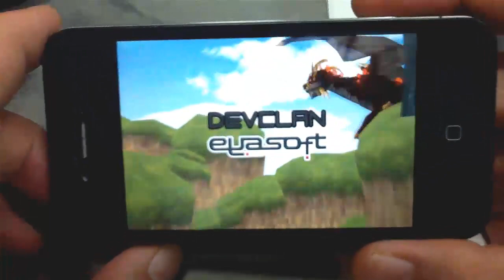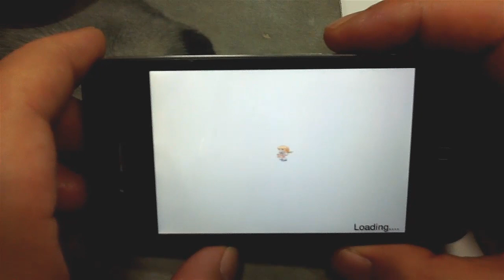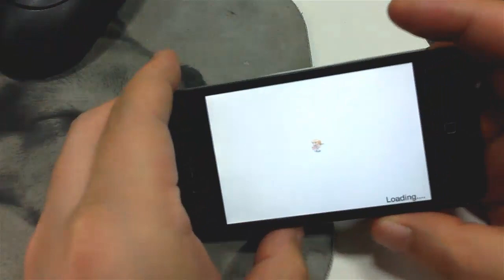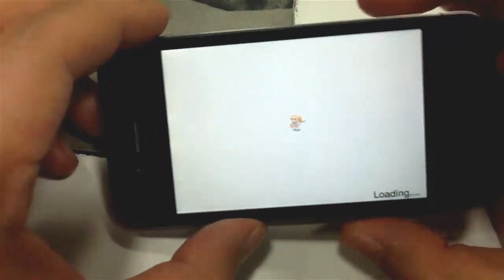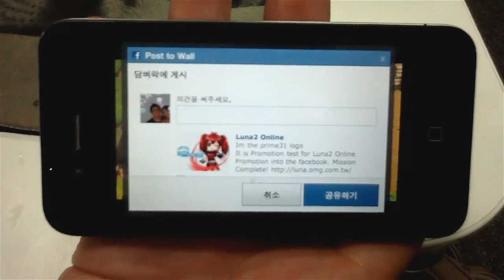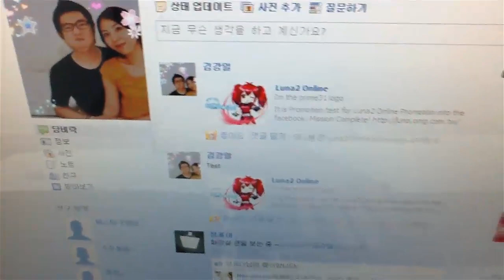Luna.mp4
Dear. Luna Fan.
It is honor let me introduce to my self about our iPhon App game and us.
Devclan is venture company we supported by KT(Korea Telecom).

And also,This is Luna Magic Defense That is full 3D command defense app game.We used by unity3D engine.

Luna is online game product. It has servies in korea , taiwan , china , north america.
I attach to alpha version game play movie link URL.

PS : Now We make to Luna iPhone Social RPG game(Kind of Buddy Rush but that have some different game system!) with Luna Magic Defense. Next time(30/September) I will introduce to Luna iPhone Social RPG demo.

Best regard.
from DEVCLAN Mobile App Developer JP.Lee
Thanks.